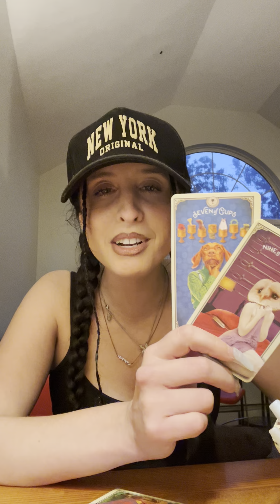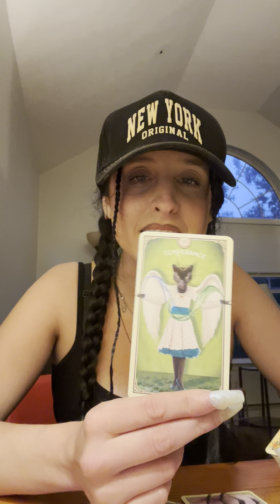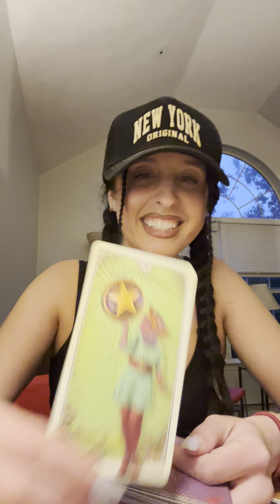Aquarius ♒️ #10 CT CRITICAL THINKING 💭 Tarot Reading 📖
Hello !!
This is your CT CRITICAL THINKING READING ⏰ Clairaudient Tarot ENERY Reading 📖

Love you!! 😍, hope these messages helped